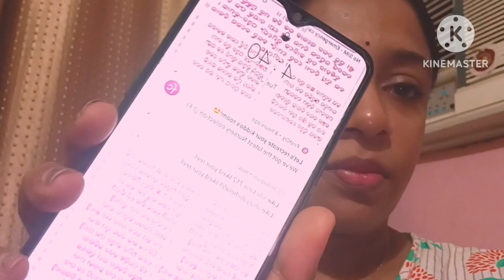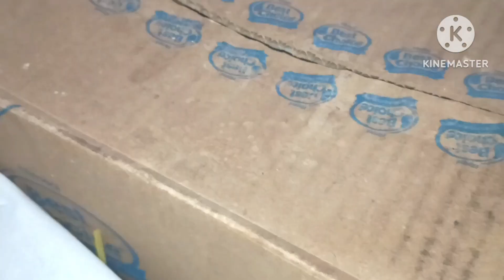ରଜ ଭାର କଣସବୁ ଆସିଛି!କାହାକୁ ଦେଖେଇ କି କହିବା!ଜନ୍ମଦିନରେ କି ରୋଷେଇ!online dressଝିଅପାଇଁ odia youtuber shilpa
ରଜ ଭାର କଣସବୁ ଆସିଛି!କାହାକୁ ଦେଖେଇ କି କହିବା!ଜନ୍ମଦିନରେ କି ରୋଷେଇ!online dressଝିଅପାଇଁ odia youtuber shilpa last post

ଆପଣମାନେ ମୋର
ରୋଷେଇ,ନାଚ, ନିତଦିନିଆ ଭିଡିଓ  ଦେଖିବାକୁ ଚାହୁଁଥିଲେ
ଏବେ ହିଁ
ମୋର ଚାନେଲକୁ ସବସ୍କ୍ରାଇବେ ଆଉ 👍🏻କରନ୍ତୁ Iଜୟ ଜଗନ୍ନାଥ🙏🏻🙏🏻🙏🏻